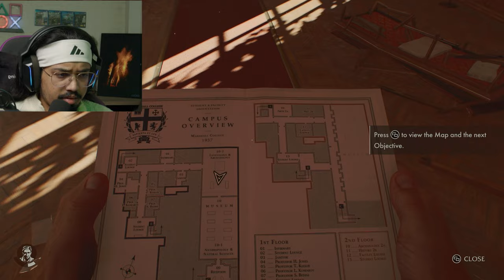Uncovering Ancient Secrets in Indiana Jones and the Great Circle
First 25 minutes of Indiana Jones and the great Circle on Xbox Series X...Enjoy :)